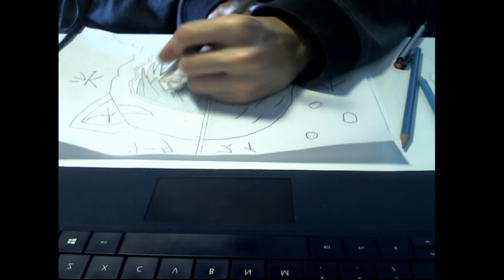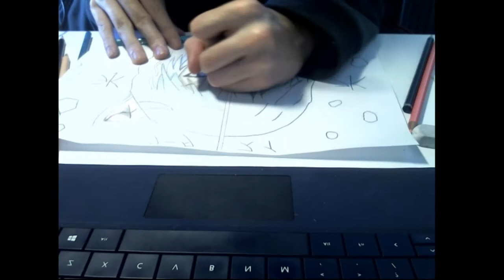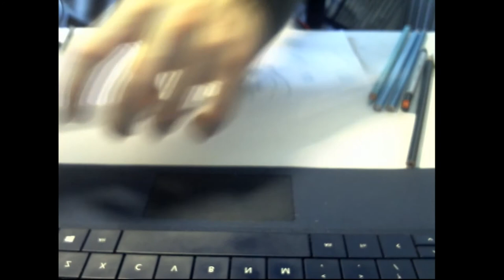Painting Sui & Sota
Songs:
blossoms · frad
a simple bunny girl · biosphere